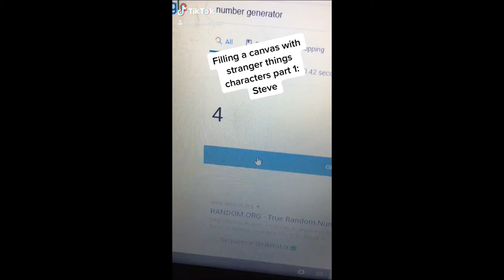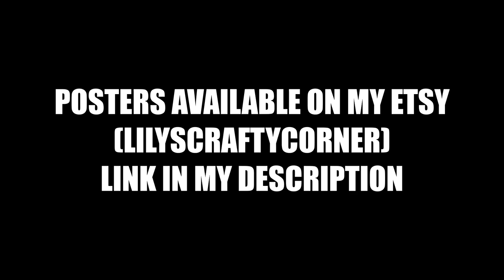Tik Tok Art Compilation || STRANGER THINGS PAINTING (Lilydrawings0)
Instagram › lilydra...Lily (@lilydrawings) • Instagram photos and videos